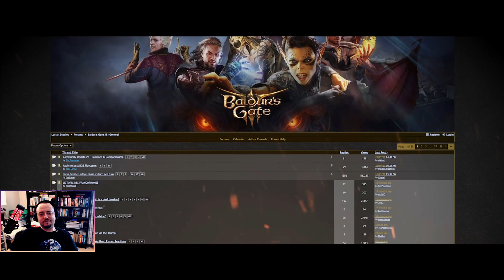Baldur's Gate 3: Warlock Gameplay (14) - "Exploring the Arcane Tower"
In this Baldur's Gate 3 Early Access playthrough, I will be playing as a warlock to test the limits of our capabilities while analyzing the game from different perspectives.

I generally stream on Twitch at weekdays starting from 12:00 am CET.

For everything that is Forgotten Realms (Races, cities, deities, history, etc.)

0:00 Stream Start
20:28 Secret Passage to the Hag's Lair
45:00 Exploring the Arcane Tower